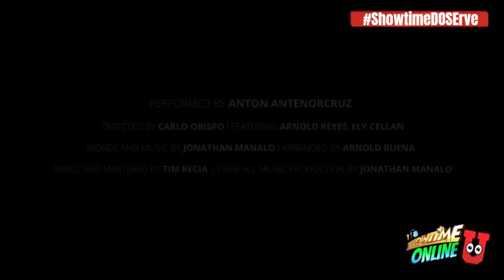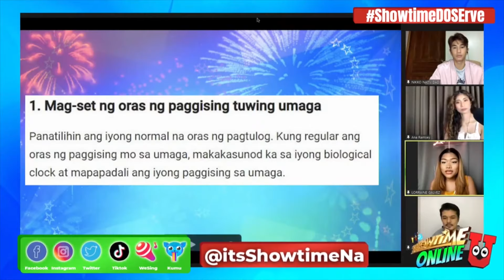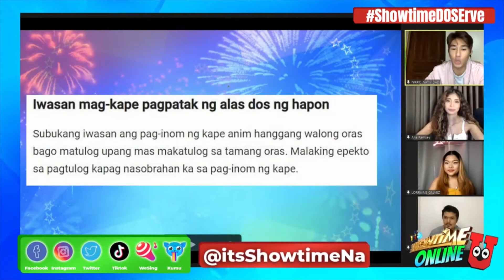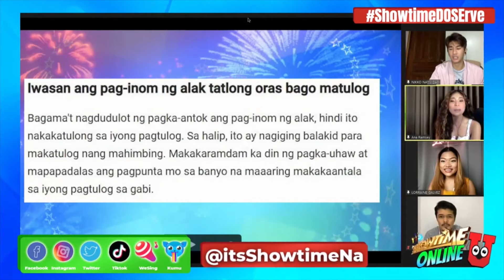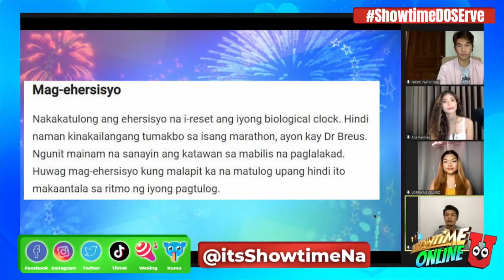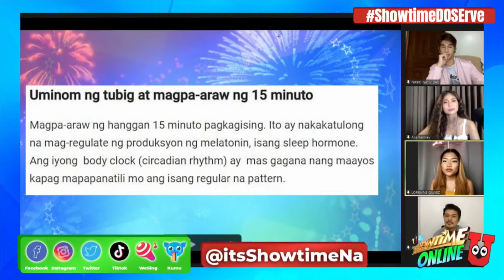Showtime Online U - November 16, 2021 | Full Episode